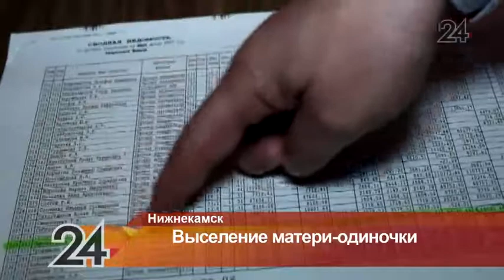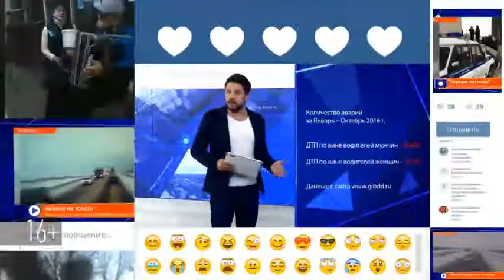В Нижнекамске мать-одиночку хотят выселить из общежития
В комнате общежития №1 на улице Студенческая Татьяна Сыроваткина  проживает с двумя детьми-школьниками около 5 лет. Здание принадлежит местному колледжу, где женщина работала уборщицей. После увольнения, ее попросили покинуть комнату.